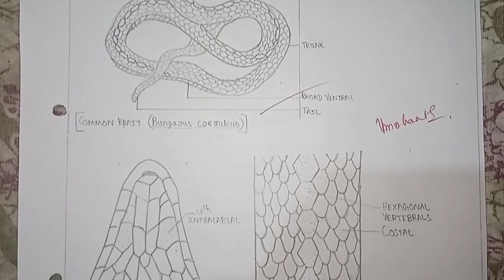+2 2nd Year|Zoology practical record| Exp.no.6| External features of Common krait.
JAY NAMAH SAI
I am 2023 passed out of SALIPUR HIGHER SECONDARY SCHOOL. (2nd division =55%)
I am a failure as i gave a lot of importance on completing record rather than theory.
You all don't make this mistake .
FOCUS ON THEORY.
Your parents have a lot of faith on you please don't shatter it .
JAY NAMAH SAI